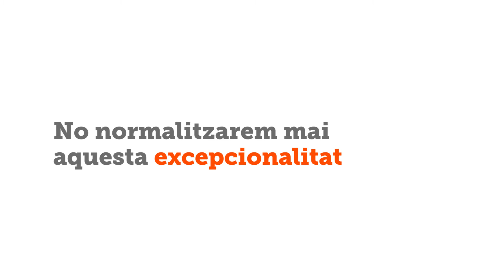Flama del Canigó 2018 - Entrega Parlament